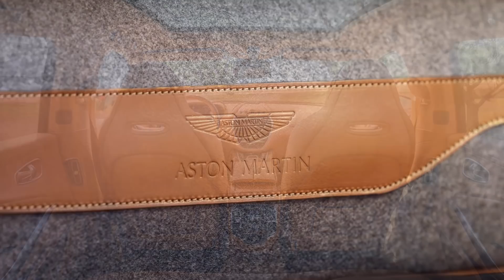Journal TV du 06/11/2019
Bonjour à tous, en vedette ce mercredi, la nouvelle BMW M2 CS. On parle aussi de l’habitacle et du prix de l’Aston Martin DBX. Enfin, focus sur deux  records celui de l’Audi RSQ8 sur le Nurb’ et de la fusée à 4 roues, Bloodhound LSR.

BMW envoie du lourd ! Voici la nouvelle M2 CS, version survitaminée de la déjà énervée M2 Compétition. Dans cette configuration, le coupé allemand ne tire plus 410 ch de son 6-cylindres en ligne 3L biturbo, mais 450. Un regain d’énergie qui lui permet d’améliorer de 2 dixièmes son chrono sur le 0 à 100. L’exercice est désormais accompli en 4,2sec avec la boite méca et 4 sec tout rond avec la transmission double embrayage M DCT. Pour que le ramage se rapporte au plumage, BMW a notamment ajouté une entrée d’air… sur le capot ! La M2 CS profite de nombreuses pièces en carbone au niveau du toit, du becquet arrière ou du diffuseur. Elle n’est pas plus légère pour autant. Son poids à vide reste de 1550 kg, en version boite manuelle. A bord, on note l’arrivée de sièges baquets ajourés, les mêmes que la M4 CS. La console centrale est intégralement en fibre de carbone. Richement équipée, la M2 CS reçoit en sus un système de télémétrie embarquée et une sono Harman Kardon. Son prix ? Délirant ! 99.800€ soit 30.000€ de plus qu’une classique M2 Compétition. Certes, le tarif inclut un stage de pilotage mais bon…

Aston Martin n’a pas encore retiré le camouflage de son DBX, qu’il nous parle déjà tarifs. Le constructeur a confirmé un ticket d’entrée à 193.500€ en Allemagne. Il faudrait compter un peu plus en France. Pour mémoire, le SUV embarque un V8 4L biturbo de 550 ch, d’origine Mercedes-AMG. Comparé à un Bentley Bentayga de puissance équivalente, il est près de 10.000€ plus cher… L’écart de prix avec un Lamborghini Urus, dont le V8 affiche 650 ch (soit 100 ch de plus), n’est finalement pas si énorme. Le DBX s’affiche à environ 10.000€ de moins. Aston Martin se rattrapera peut-être avec un équipement pléthorique. Pour l’heure, l’unique photo de l’habitacle montre un environnement lumineux avec un toit panoramique, luxueux avec le plein de matériaux nobles et high-tech avec des compteurs numériques. Le carnet de commandes ouvrira le 20 novembre, jour de sa révélation en Chine.

Et dans la catégorie SUV vitaminés, ne manque plus que le RS Q8 ! Audi devrait le dévoiler dans quelques jours, on parle du 20 novembre aussi. En attendant confirmation de la date, le mastodonte vient d’apparaitre dans une vidéo sur la chaine Youtube officielle du circuit du Nürburgring. On y voit le SUV au V8 4L biturbo de 650 ch dévorer les 20,8 km de tracé aux mains du pilote allemand Frank Stippler. A la clé ? Un chrono détonnant : un peu plus de 7min et 42sec. Le SUV Audi vient tout simplement de s’adjuger le nouveau record de la piste dans la catégorie des SUV, 4x4, vans et pick-up. Jusqu’ici, c’est le Mercedes GLC 63S AMG et ses 510 ch qui occupait la tête du classement avec un temps de référence de 7 min et 49 sec.

Un autre record pour finir… il est signé d’une fusée, mais avec 4 roues ! C’est pour cela qu’on en parle. Il s’agit de la Bloodhound LSR. L’engin a atteint la vitesse de 790 km/h dans un désert sud-africain. Mais ce n’est qu’un  début ! Le pilote Andy Green espère battre, en 2020, son propre record de vitesse sur terre. En 1997, il avait atteint 1.228 km/h. Il a été le premier homme sur le globe à avoir roulé au-delà de Mach1, la vitesse du son ! Pour accomplir son défi, totalement délirant, son engin sera équipé d’un vrai moteur de fusée en lieu et place de son actuelle turbo-réacteur empruntée à l'Eurofighter Typhoon.

A demain, avec à l’affiche les tarifs du Renault Captur !